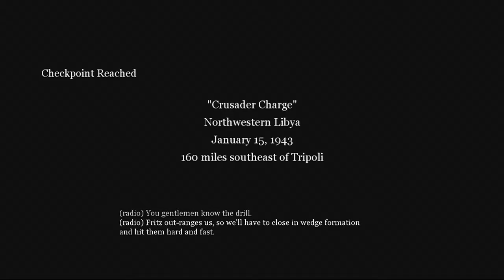Call of Duty 2 Part 11: Awkward Tank Level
Call of Duty 2, for the Xbox 360, brought the COD franchise to the dawn of the 7th Generation, a generation that would take COD from being just one of many game franchises, to the industry leader.

There are times when I feel the game's graphics, look like upgraded 6th Gen games, and honestly, I suspect that some early development had it intended for the 6th Gen, but it is a fantastic game, even if a bit rudimentary compared to COD to follow.